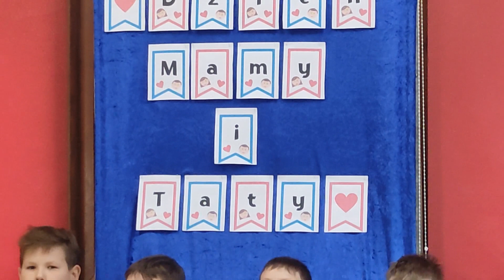Dzień Mamy i Taty w klasie II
Uczniowie ze Szkoły Podstawowej im. Rodu Piastów w Tupadłach przygotowali przedstawienie z okazji Dnia Mamy i Taty.